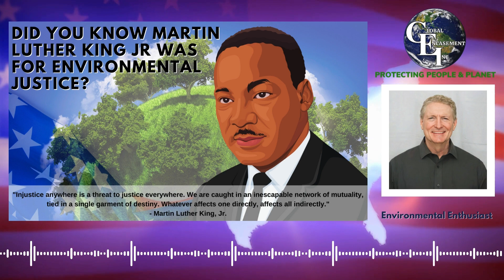Did You Know Martin Luther King Jr. was for Environmental Justice?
Prepare to be inspired! Our latest blog, "Did You Know Martin Luther King Jr. was for Environmental Justice?" sheds light on a lesser-known aspect of this iconic figure's legacy. 🌿✨

🔊 IF YOU PREFER TO LISTEN: Engage with the Audio Version of Our Blog using this for an engaging exploration of MLK Jr.'s contributions to environmental justice and the relevance of his ideas today.

🌈 A Vision Beyond: Discover the visionary side of Martin Luther King Jr. as an advocate for environmental justice.

Learn how his dream extended beyond civil rights to encompass a world where everyone has the right to a healthy and sustainable environment.

📜 The Untold Story: Uncover the untold narrative of King's commitment to addressing environmental issues.

Explore how his principles of justice and equality transcended racial boundaries to include the well-being of our planet.

💡 It's not just history; it's a call to action.

Share this post to spread awareness about Martin Luther King Jr.'s environmental advocacy and the ongoing journey toward environmental justice. 🌿🕊️